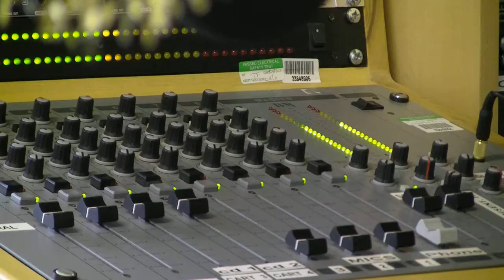Local Lunch at Reading4u Radio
Join Helen on alternate Tuesdays 12pm-2pm for music and chat about local food. Interviews with different people involved with food including producers, retailers and community projects. What's in season, recipes, info about local food events. and what's in Helen's lunch today.